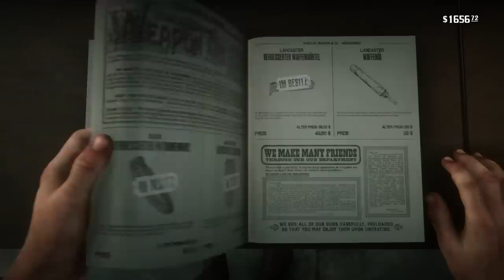Red Dead Redemption 2: Verstärkte Ausrüstung und Taschen Guide | 100% mehr Munition, 99 Items tragen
Red Dead Redemption 2 deutsch Tipps - 99 Items und doppelt so viel Munition durch alle Taschen und verstärkte Rüstung. Alle Informationen dazu bekommt ihr kompakt in diesem Guide.
Red Dead Redemption 2 deutsches Gameplay und Guides.